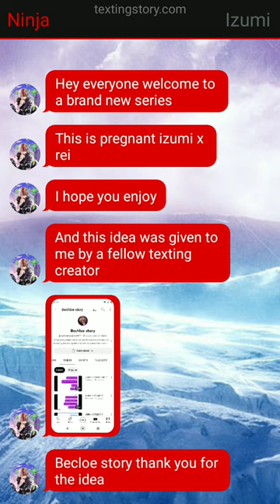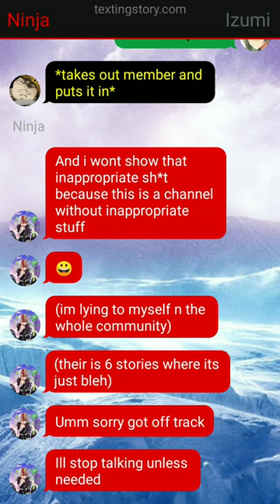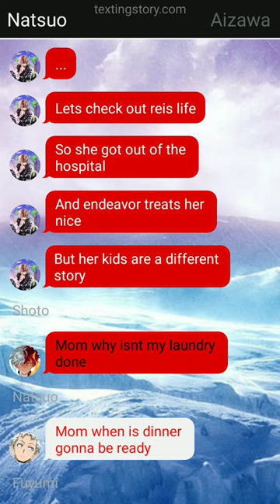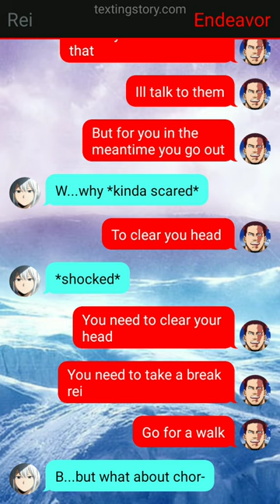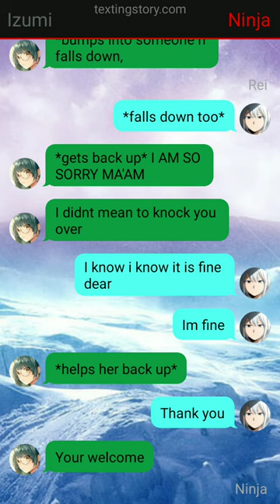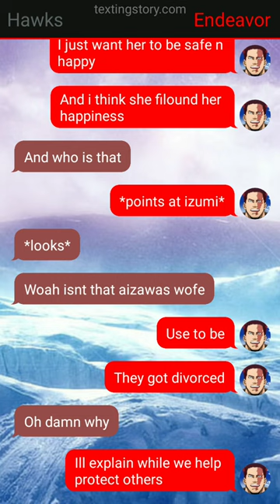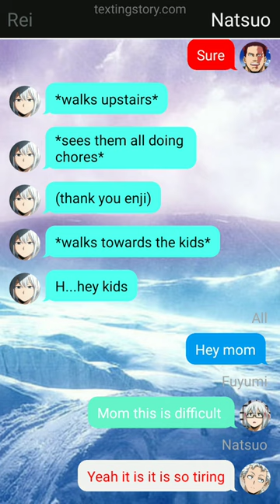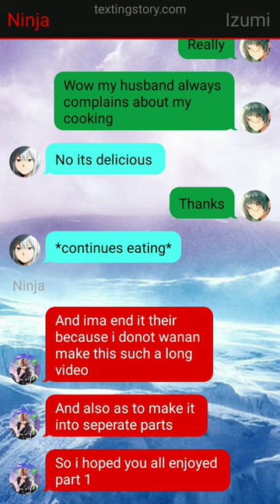Pregnant IzumI x Rei Texting Story Part 1